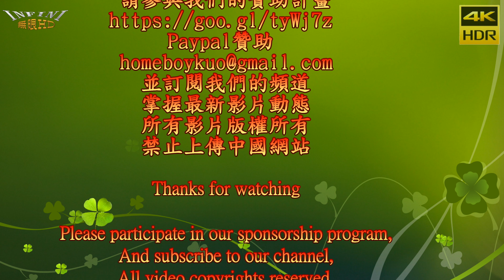【無限HD】2018 台灣國際紋身藝術展 刺青展 比賽 傳統背部黑白大圖 9Th Taiwan Tattoo convention (4K HDR)🏆